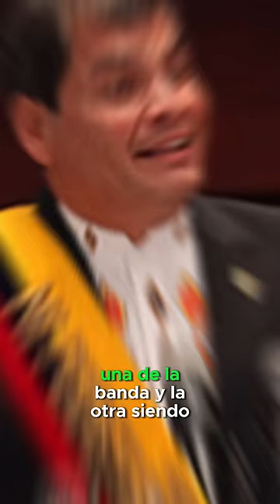Noboa pide que CORREA retire su banda presidencial de Carondelet